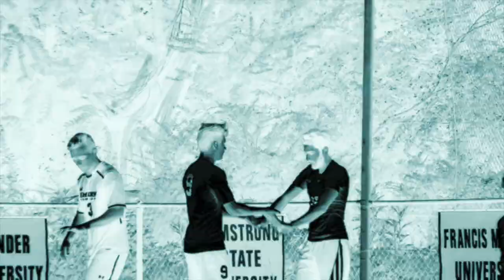YHC Men's Soccer Season Opener Hype Video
Young Harris College Men's Soccer